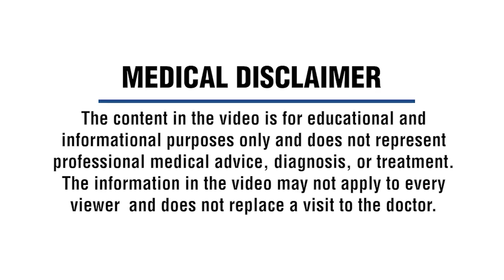A low carb healthy fat diet can help prevent diabetic complications | Dr. Anupama Kiran Kumar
Long standing diabetes which may be uncontrolled can lead to potential diabetic complications such as retinopathy. However, this can be prevented by effectively managing your diabetes. Watch, Dr Anupama Kiran Kumar, Vitreoretina consultant at Narayana Nethralaya shed light on Diabetic Retinopathy and ways to prevent its progression through dietary and lifestyle changes. A low-carb healthy fat (LCHF) diet can preventing progression of disease and even help reverse diabetes.

Start your diabetes reversal journey with Narayana Nethralaya.

📍 Bangalore, India